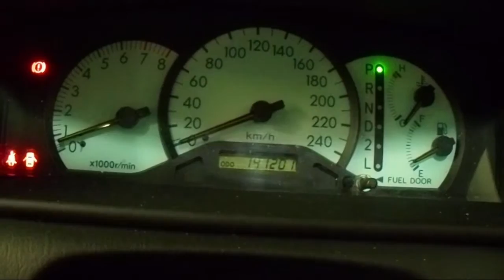WRECKING 2006 TOYOTA COROLLA 1.8 AUTOAMTIC (C18108)